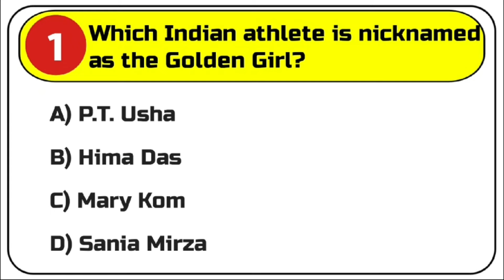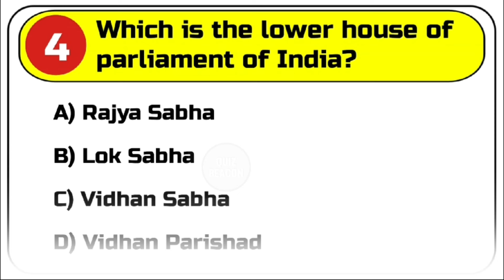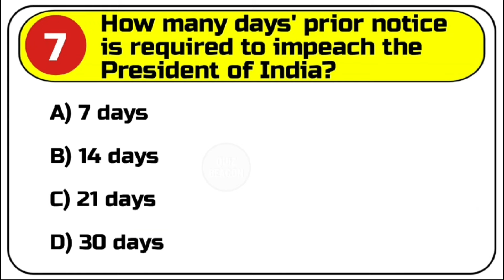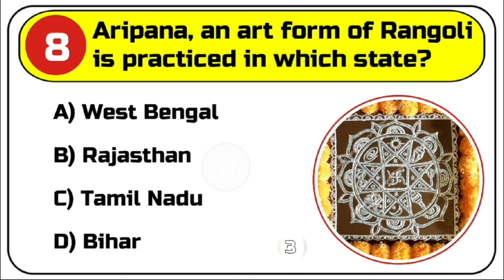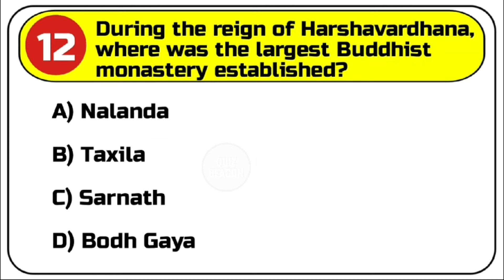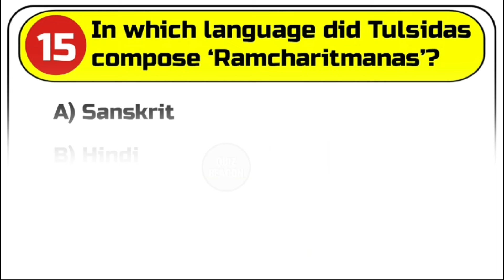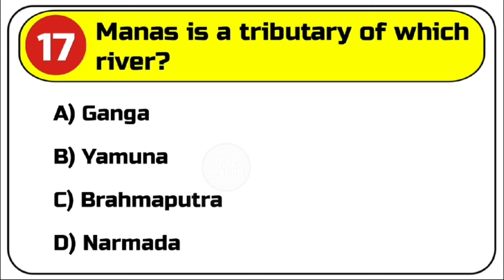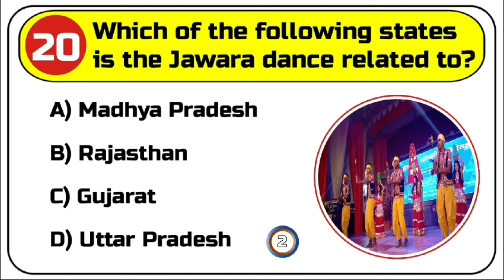20 Important GK Questions and Answers | India GK in English Questions Answer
Top 20 INDIA Gk Question and Answer | Gk Questions and Answers | GK Questions in English | GK Quiz

20 Important INDIA GK Questions and Answers | GK Question | GK Quiz | India GK

20 Important GK Questions and Answers | India GK in English Questions Answer | India GK

Welcome to Quiz Beacon. In this video, we bring you 20 Important GK Questions and Answers focused on India, providing valuable knowledge in English to help you prepare for exams and quizzes.

Gk Question || GK In English || GK Question and Answer || GK Quiz ||

Top 30 GK Questions and Answers | GK Question and Answer | GK Question | GK Quiz

20 Important INDIA GK Questions and Answers | GK Question | GK Quiz | India GK

Most Interesting GK questions| Interesting GK Quiz | FACTS TO KNOW

top 20 india gk question and answer
best gk questions in english
2024 gk questions and answers
gk question
gk quiz
gk
quiz for students
gk questions
gk india
trivia questions
quiz questions
gk quiz on india
english g.k question and answer
gk gs
general knowledge
gk qusitions and answers
100 gk questions